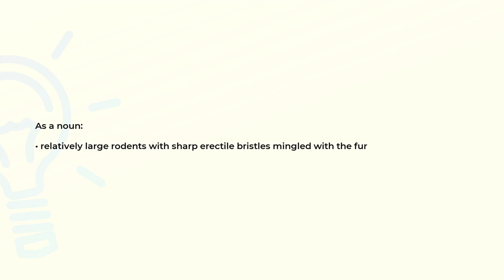What is the meaning of the word PORCUPINE?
Definition and spelling of the word PORCUPINE.

(00:00) Intro
(00:07) As a noun
(00:16) Spelling

As a noun (00:07):
• relatively large rodents with sharp erectile bristles mingled with the fur